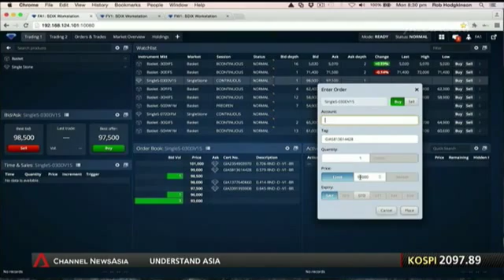Worlds first electronic diamond exchange to start trading in September